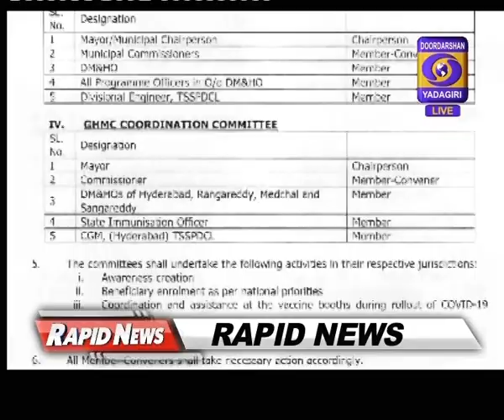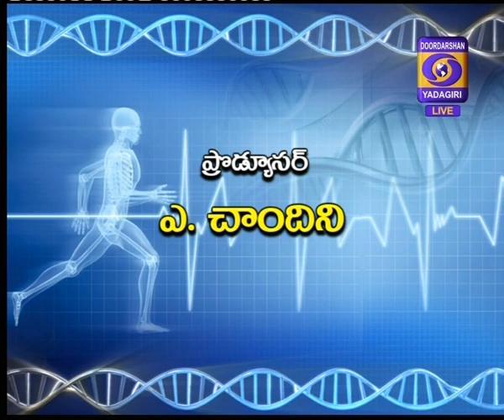AAROGYADARSHINI PHONE IN LIVE PROG. || Dt : 12-12-2020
HEALTH PHONE IN LIVE PROG. || Dt : 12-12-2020
TOPIC : Skin problems in winter
Expert : Dr S B Kavitha, Dermetologist, Associate Professor Gandhi Hospital, Hyderabad